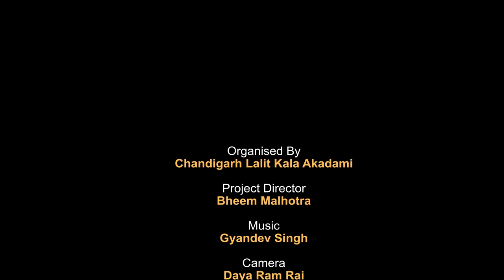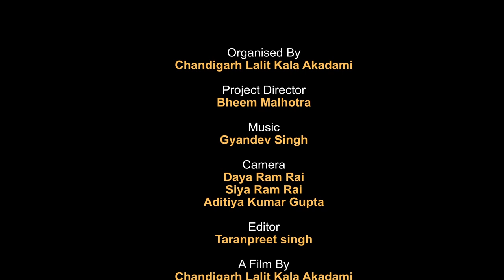THE WORLD OF PARESH MAITY Audio Visual presentation by Paresh Maity